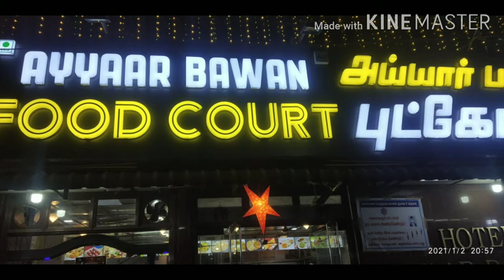Going to temple/dinner at outside/one whole day vlog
Periyapalayam temple
Ayyar bhawan near avadi main road